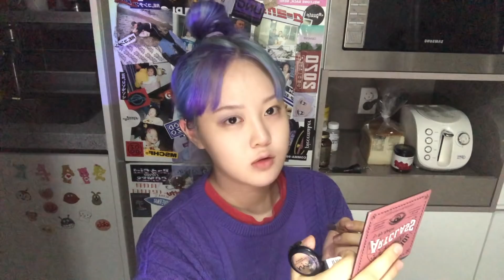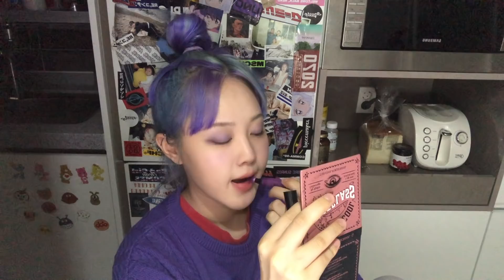요청폭주한 보라 메이크업 겟레디윗미 GRWM PURPLE MAKEUPㅣ구효민HYOMINKOO